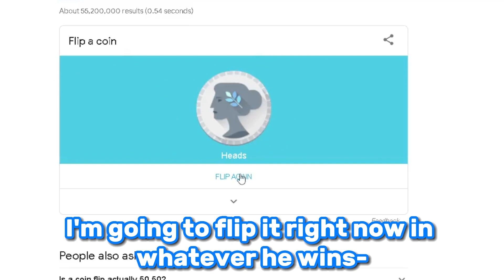I Hosted CHALLENGES For ROBUX In Pls Donate...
In todays video I hosted challenges and minigames for robux in pls donate roblox!

pls donate, pls donate video, pls donate videos, roblox, robux, challenges, roblox challenges, minigames

This is a ROBUX Roblox game, similar to Kreekcraft's newest video called "This Game Actually Gives You FREE ROBUX..". You go around in "PLS DONATE 💸 [NEW]" or also known as "please donate" or "plz donate" and give away free robux to everyone! In "PLS DONATE 💸" You need to claim a stand so that I can buy your shirts which will let people give you free robux! KREEKCRAFT IS COOL. KREEKCRAFT LIVE.